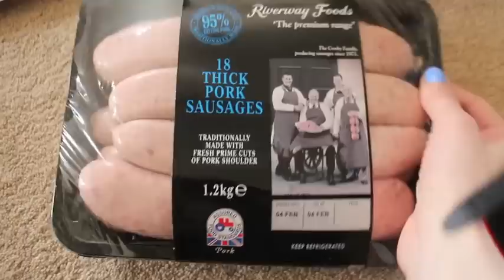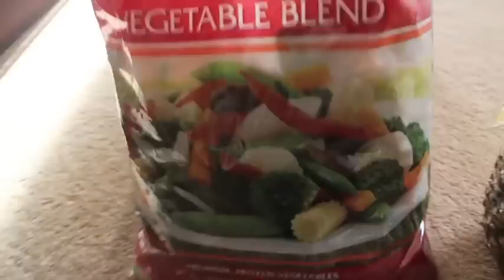Costco Haul!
Ebay nappies cheap and cute designs!

Sling i use with Violet i have both colours